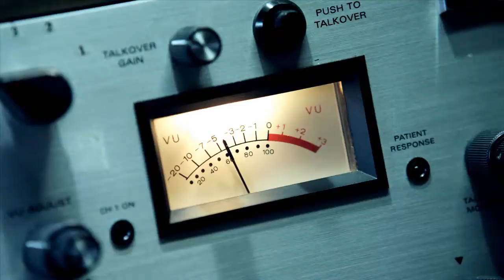CALL OF DUTY BLACK OPS number_lady_intro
Vidéo du jeux